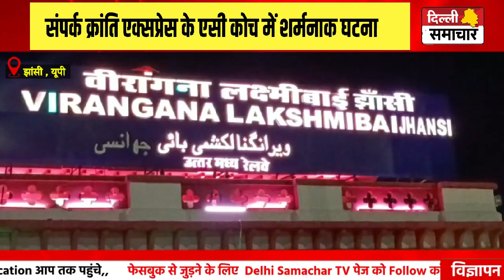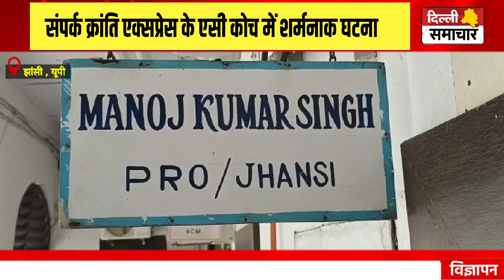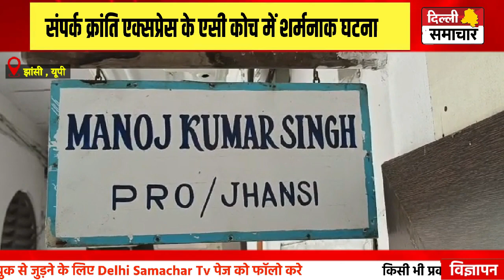JhansiNews:संपर्क क्रांति एक्सप्रेस के AC कोच में शर्मनाक घटना,शराबी युवक ने यात्रियों पर किया पेशाब